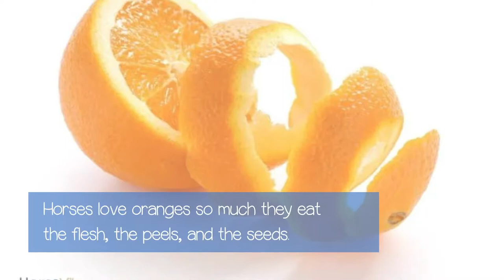Feeding Oranges to Horses: What Are the Benefits?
Can horses eat oranges? Short answer: yes apart from regular hay and forage, horses love taking occasional treats, and oranges are one of their favorites.